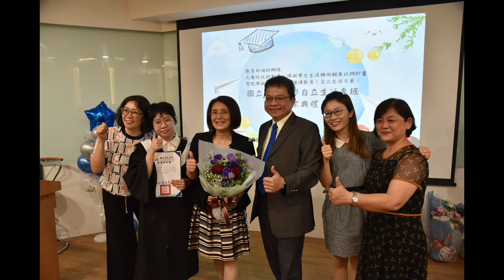[屏東大學自力生活專班・畢業典禮]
有感於心智障礙學生在高中職畢業後，往往因無法繼續升學或因就業機會減少、就業準備度不足等因素而待在家中，國立屏東大學在教育部支持下，開辦「自立生活專班」，讓心智障礙青年就讀大學但不取得學位，培養獨立能力與銜接就業，提供轉銜服務的新模式。

為期3年的專班即將進入尾聲，結業典禮112年3月20日上午10時將於民生校區五育樓四樓「無類跨域學習教室」舉辦，教育部陳添丁專門委員、陳宛蓁專員、屏大陳校長永森、參與授課之師長、學伴等均到場給予學員及家長勉勵。

由#國立屏東大學特教系黃玉枝教授、張茹茵教授、陳麗圓教授共同執行的「自立生活專班」，係由教育部補助之自立生活方案計畫，亦為全國首創大專院校內開辦專班。

專班招收7位心智障礙青年，多數學員參與計畫前皆閒賦在家，鮮少與外界接觸。

透過參與計畫，每週到屏大上課2天，專班課程緊扣成人生活所需要的自立生活、社會適應能力、人際關係與就業技能，並漸進式安排企業參訪、職場體驗、企業實習，提升學員就業動機與媒合就業。專班學員亦參與大學部通識課程，與一般大學生一起上課、學習人際互動方式，利用大學環境，提高學員社會適應能力；

 專班自109年9月開辦以來，學員透過專班課程、班會討論、旁聽大學部課程、參加校內外活動、個案輔導、大學部學伴陪伴參與課程與活動、企業實習，以及個別化支持會議，在自立生活包含交通能力、金錢使用與管理、辨識詐騙、利用手機搜尋資料、休閒生活規畫等；

表達能力如自我倡議、上台分享、景點導覽等；

人際方面如結交朋友、友伴關係維持、人際衝突處理等各方面能力均有顯著成長，並且7位學員中已有1位從事洗車工作、2位進入庇護工場就業、1位創業開咖啡店。

 此次結業典禮籌備過程中，會場布置主題、流程、表演節目擬定以及紀念小禮，均由專班學員共同討論與表決，主持人亦由專班學員與大學部學伴共同擔任，當天除了授予結業證書，學員們亦將帶來精采的才藝表演，期許專班學員無論是在舞台或是人生中皆能大放異彩、實現自我。